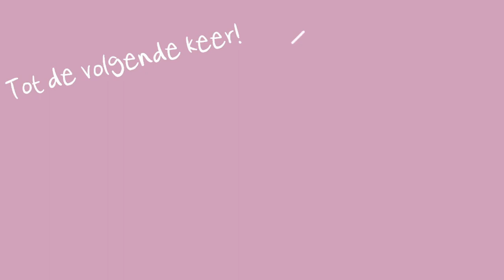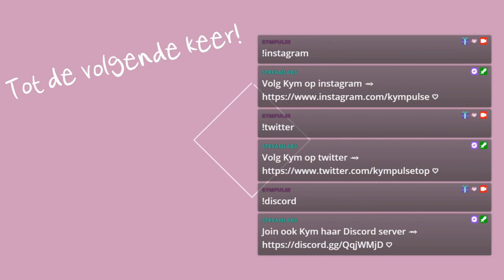Sexy, zwoele stem! 😏 It Takes Two met MiPuKiGames 💞 Deel 3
Samen met Dagmar (MiPuKiGames) ga ik het avontuur van It Takes Two aan. Worden het succesvolle dates of eindigen we in een vechtscheiding met een mes in iemands rug? 😂